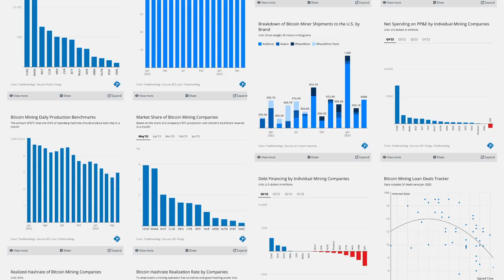Texas Heatwave & Bitcoin Miners | Blake King | The Mining Pod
Today we are joined by Blake King, Power Markets Engineer at Galaxy Digital. We discuss how ERCOT works, what signals energy traders look for and how battery and Bitcoin mining loads interact on the grid.

TIMESTAMPS:
00:00:00:00 Start
00:01:38:17 Hot in Texas
00:03:55:03 ERCOT
00:08:21:01 Demand calculations
00:10:44:29 What signals are miners looking at
00:14:19:17 Renewable issues & day ahead costs
00:19:24:06 Process for forward pricing
00:23:14:21 What to expect this summer
00:27:59:25 Flexible residential loads